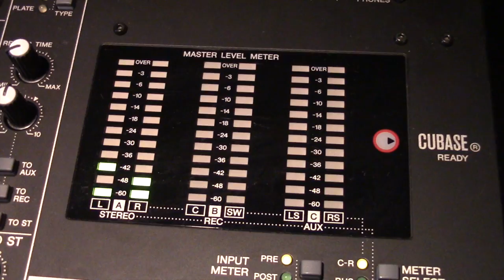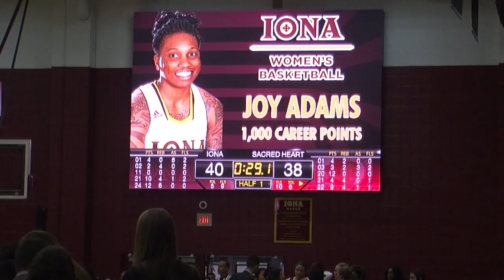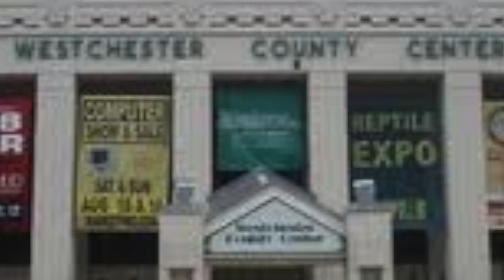Inside Iona Season 2 Episode 4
A Production by Iona College Television